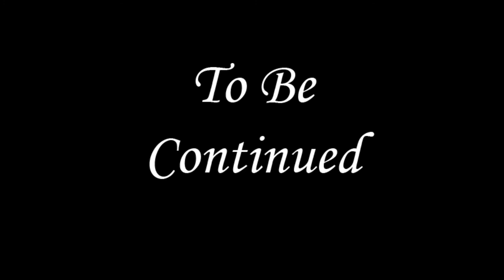Big O.W.L. What's Done in the Dark